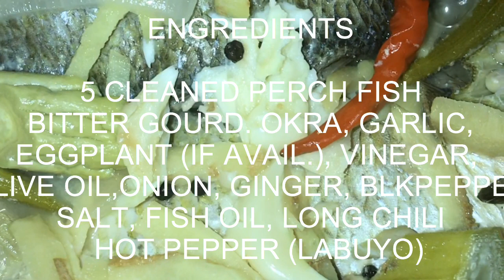PAKSIW NA PERCH FISH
PERCH FISH COOKED IN VINEGAR (PAKSIW)

INGREDIENTS
FISH
BITTER GOURD
EGGPLANT
GINGER
GARLIC
ONIONS
PEPPER
FISH SAUCE
VINEGAR
HOT LEPPER LONG CHILI
OLIVE OIL

We usually buy a lot of long chili then freeze for future use

VEGETABLES THAT CAN BE ADDED:
Eggplant
Ampalaya/Bitter Gourd
Okra